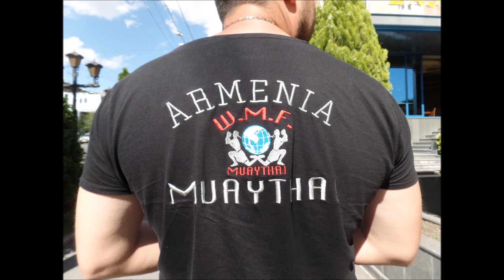Muay Thai Federation in Yerevan - 2016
Shortcut Fight News Alise Telimi (In English & Armenian language / Hayerenov)

President Aram Abramyan & (wife) general secretary Armine Khachatryan

Armenian Muaythai Federation Yerevan, Armenia, July 11th, 2016

Everything u need to know about Muay Thai in Armenia,

interview with Armine Khachatryan talks about their foundation, with her husband, head of the federation Aram Abramyan

about Muay Thai in Armenia, established fighters, like Edgar Melkonyan who won the world title WLF Heroes of Glory, recently in China and A-class fighters Aram Mirzoyan, Hakob Petoyan, Roman Qalashyan, Gurgen Hovhannisyan .

Asking sponsors all over the world to invest some in Armenian Muay Thai,

Has a message/invite for our Armenian Muay Thai hero Giorgio Petrosyan and the kings of seminars Gago Drago New and Ernesto Hoost

a request to promotors to invite fighters from Armenia, at Kunlun Fight Kunlun Fight

and to Enfusion-tv Edwin Van Os Betty Gerber regarding reality show in Yerevan.

+ In Armenian language, Hayerenov!

Shortcut Fight News car drive interview in Yerevan, Armenia with

Armenian Muaythai Federation President Aram Abramyan

Everything u need to know about Muay Thai in Armenia, - July 11, 2016